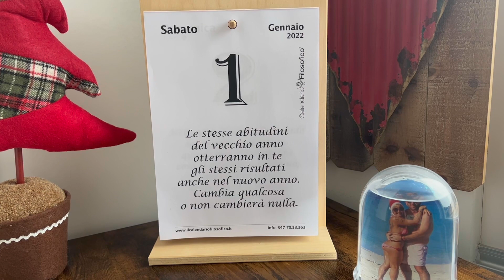1 gennaio 2022 il primo video con voi // michelacolorfun real life style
Ciao ciao da me 🌈 eccomi qui a capodanno ed un po’ stordita ho voglia di parlare con voi .